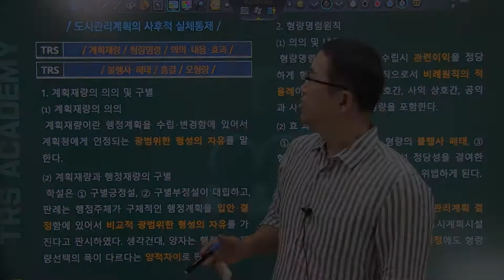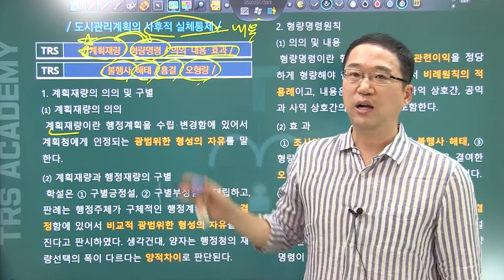#38 도시관리계획의 사후적 실체통제